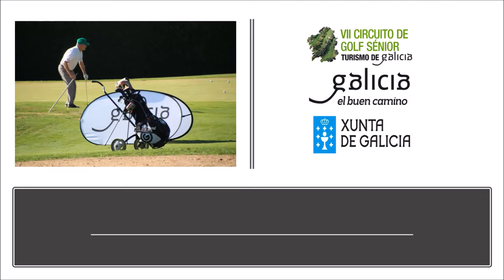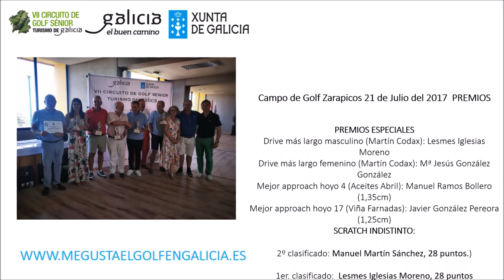2º PRUEBA 20 DE JULIO 2017 SALAMANCA GOLF ZARAPICO VII TORNEO SENIOR TURISMO DE GALICIAA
2º PRUEBA 20 DE JULIO 2017 SALAMANCA , ZARAPICOS, VII TORNEO SENIOR TURISMO DE GALICIA , con ENRIQUE PEREZ ETCHEVARRIA, Responsable Turismo de Golf, Turismo de Galicia. Xunta de Galicia,  JAVIER DE LA CERDA , uno de los organizadores del VII Torneo Senior Turismo de Galicia miembro de la UTE  GALICIA MÁS QUE GOLF y Mariano Puerta.
La  2º prueba ha sido la de Zarapicos en Salamanca con 98 jugadores.
Habra  una final y una final paralela en el Balneario de Mondariz, Pontevedra, los dias 15, 16 y 17 de Octubre
Nos vemos en Señorio de Zuasti, Navarra, 5 de Septiembre
VII CIRCUITO DE GOLF SENIOR TURISMO DE GALICIA
  Campo de Golf Zarapicos 21 de Julio del 2017  PREMIOS

PREMIOS ESPECIALESDrive más largo masculino (Martín Codax): Lesmes Iglesias MorenoDrive más largo femenino (Martín Codax): Mª Jesús González GonzálezMejor approach hoyo 4 (Aceites Abril): Manuel Ramos Bollero (1,35cm)Mejor approach hoyo 17 (Viña Farnadas): Javier González Pereora (1,25cm)
SCRATCH INDISTINTO:

2º clasificado: Manuel Martín Sánchez, 28 puntos.)

1er. clasificado:  Lesmes Iglesias Moreno, 28 puntos

HANDICAP INDISTINTO:

2º clasificado: Juan Conde García, 39 puntos.)

1er. clasificado: José Martín Bravo, 39 puntos)

HANDICAP DAMAS:

Mª Ascensión Rodríguez Esteban, 38 puntos.

HANDICAP INDISTINTO MASTER SENIOR:

Manuel Díaz Mayo, 38 puntos.

PREMIO FORRABOLAS:
Santiago Durán Gómez, 21 puntos.

Campo de Golf Zarapicos, Salamanca.
2º prueba del VII Circuito de Golf Sénior Turismo de Galicia.